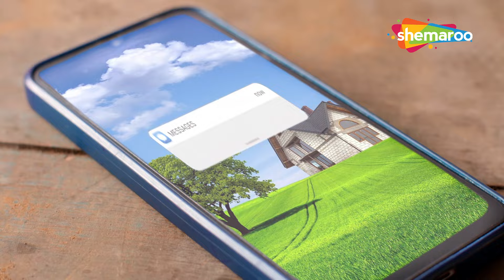તુલસી એ બાપુજી ને વચન આપ્યો | New Gujarati Show - તુલસીધામ ના લડ્ડુ ગોપાલ- Part - 25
Show Synopsis : આ વાર્તા ધર્મ અને અધર્મ વચ્ચેની છે, જ્યાં તુલસી ધર્મની રક્ષા માટે લડી રહી છે અને ત્રિગુણ સોલંકી અધર્મ માટે લડી રહ્યો છે. ધર્મની આ લડાઈમાં તુલસીને સાથ આપવા લડ્ડુ ગોપાલ પોતે આવી રહ્યા છે! @shemaroogujarati

Show : તુલસીધામ ના લડ્ડુ ગોપાલ (Tulsi Dham Ke Laddoo Gopal)
Cast : Star Cast : Gagan Malik (Shree Krishna), Het Makhwaana (Laddu Gopal), Akshita Mudgal (Tulsi), Dayashankar Pandey (Shyamsundar), Monica Singh (Sumitra), Naagesh Salwan (Trigun), Shivani Gosain (Vasundra), Ankur Panchal (Angad), Niya Sharma (Mugdha), Ajeet Jha (Nemchand), Sneha Tomar (Fhalguni), Bhavya Sachdeva (Madhav), Meera Sarang (Gayatri)..

& Stay Entertained!